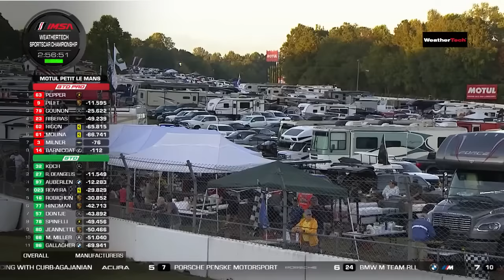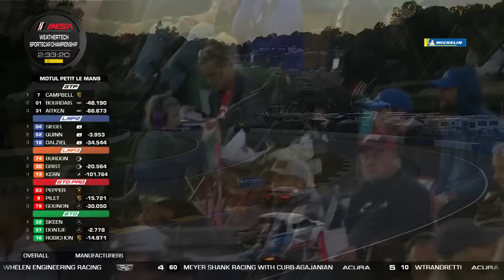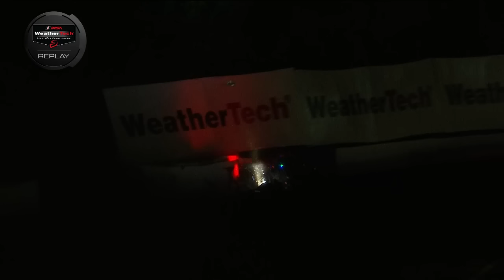2023 Motul Petit Le Mans | Race Part 2 | WeatherTech SportsCar Championship | Braselton, Georgia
Relive all the action from the Motul Petit Le Mans at Michelin Raceway Road Atlanta, the final race of the 2023 IMSA WeatherTech SportsCar Championship season.